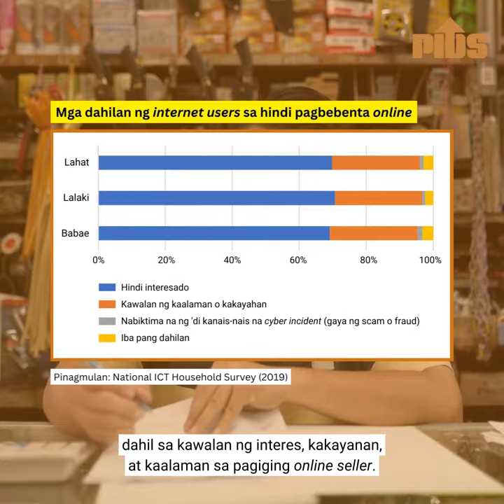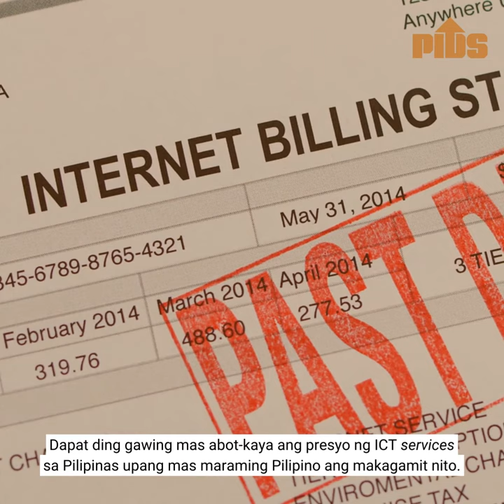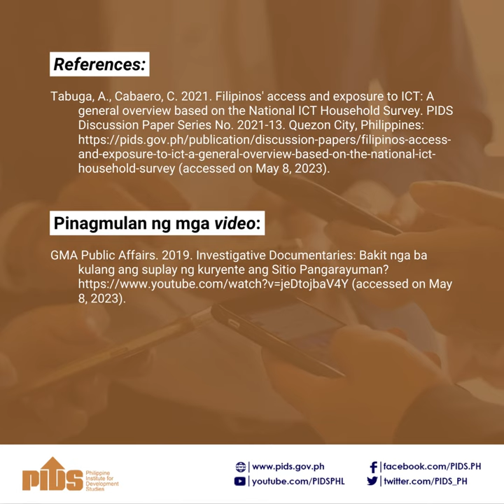PIDSGetsMoBa: Mas online at konektadong sambayanang Pilipino para sa mas masiglang ekonomiya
PIDSGetsMoBa: Mas online at konektadong sambayanang Pilipino para sa mas masiglang ekonomiya (An online and more connected Philippines for a livelier economy)

In this PIDSGetsMoBa video, we discuss the access and exposure of Filipinos to information and communications technology (ICT), particularly in the context of the digital economy. In this regard, the featured study encourages making improvements in infrastructure, especially for communities with limited access to electricity and cellular sites and marginalized sectors such as indigent senior citizens, persons with disabilities, indigenous peoples, and those with low education. It also recommends continuous education campaigns on the uses and benefits of ICT and proper and mindful use of the internet.

PIDSGetsMoBa is a video series that features pressing socioeconomic problems and policy recommendations from PIDS studies to address them.

This video is based on PIDS Discussion Paper Series 2021-13 (Filipinos' Access and Exposure to ICT: A General Overview based on the National ICT Household Survey) authored by PIDS Senior Research Fellow Audrey Tabuga and former Research Analyst Carlos Cabaero.

Interested in the full study?